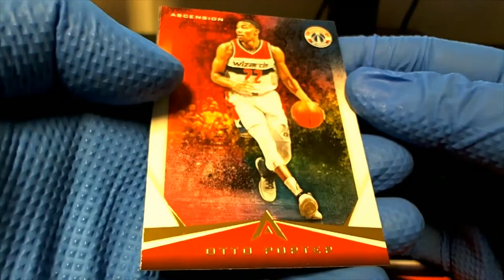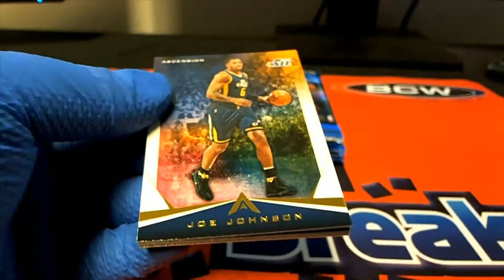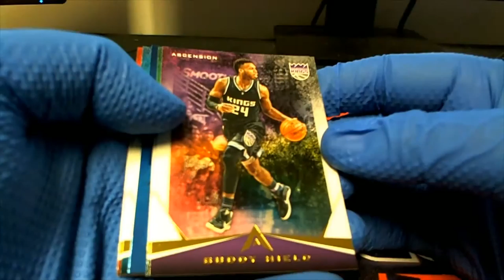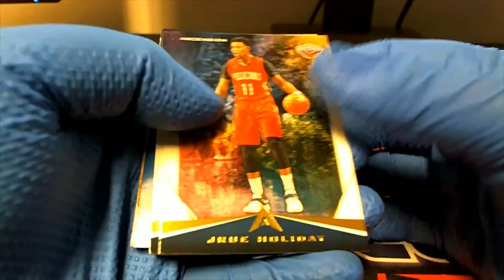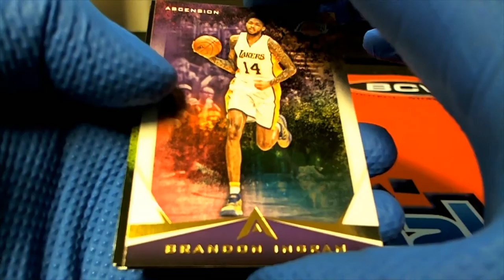2017 18 Panini Ascension Basketball ID ASCENSIONBASK280